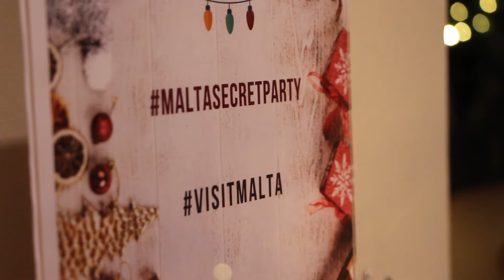MaltaSecretParty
Our MaltaSecretParty was hosted on the 28th of November in Ghent.